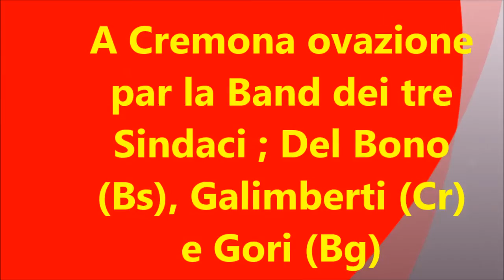Ovazione per la band dei tre Sindaci ; Del Bono (Bs), Galimberti (Cr) e Gori (Bg)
I tre sindaci : Gianluca Galimberti, sindaco di Cremona, al pianoforte, Emilio Del Bono, sindaco di Brescia, alla chitarra, e Giorgio Gori, sindaco di Bergamo, voce hanno conquistato il pubblico cremonese cantando e suonando  canzoni popolari degli anni ’70  di Gianni Morandi, Celentano ecc. chiudendo il concerto  con la musica di Pino Daniele
Riprese Gian Carlo Storti
Welfare Cremona domenica 2 ottobre